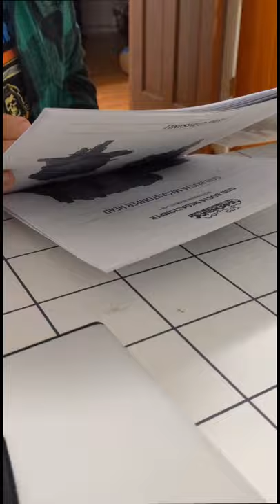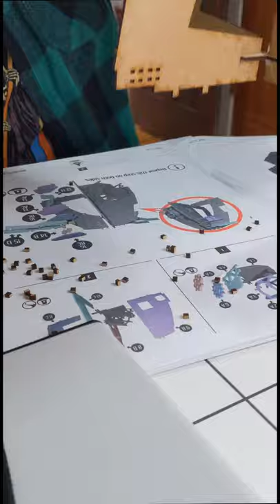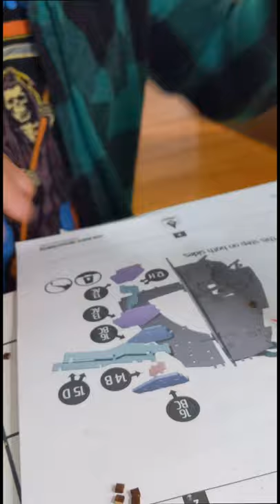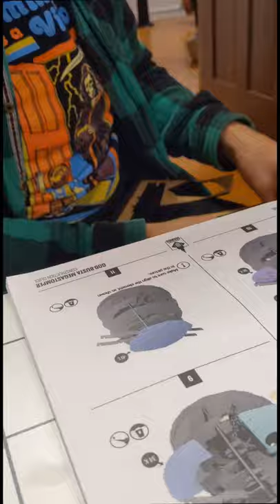Building Kromlech's God Busta Mega Stompa "The Guts" Part One Time Lapse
Here's about an hour of building getting the point before I add wiring and tubes